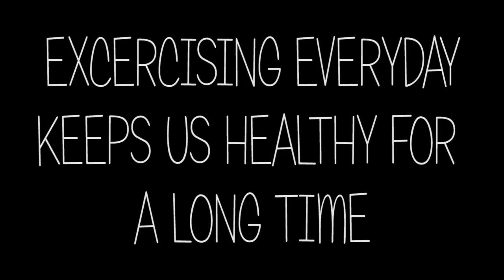EVERYDAY EXERCISE | Short Film 2016 | Yes Foundation